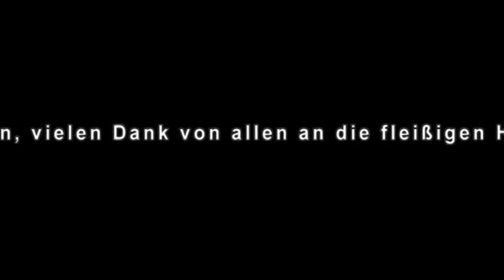Mondsee 2015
Modellfliegertreffen - 2015 - Hohenmölsen